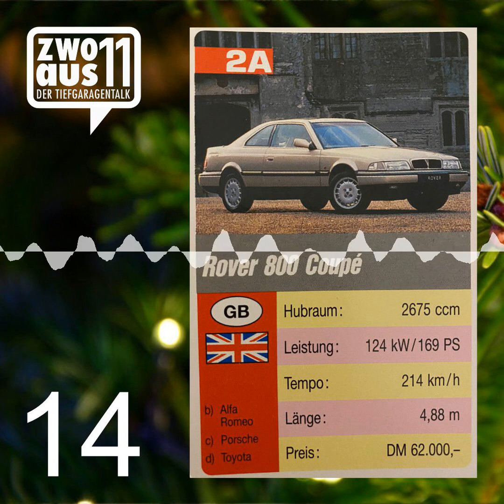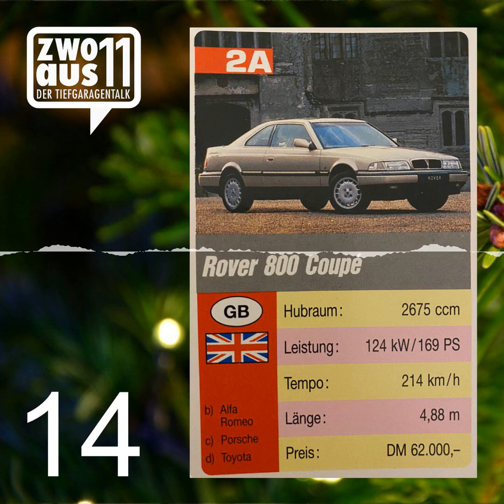zwoaus11 Adventskalender Tür 14 - zwoaus11 - der Tiefgaragentalk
Rover 800 Coupé